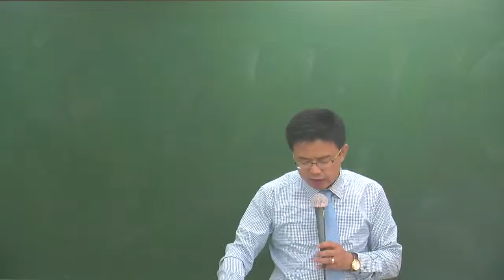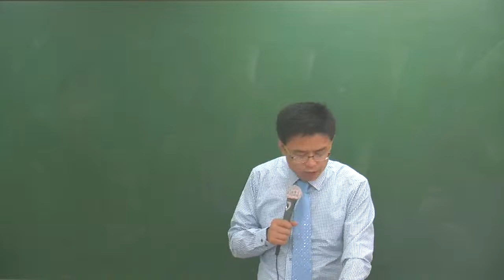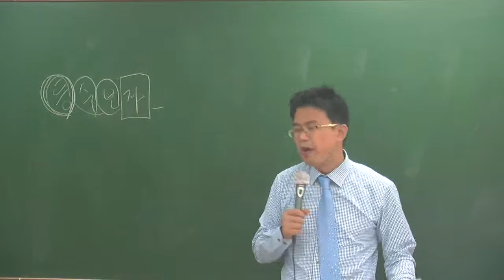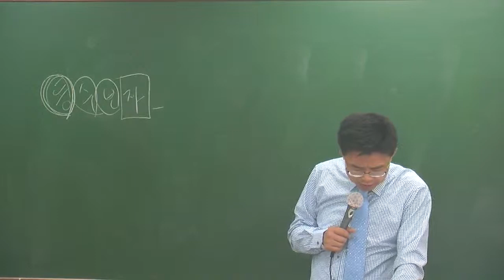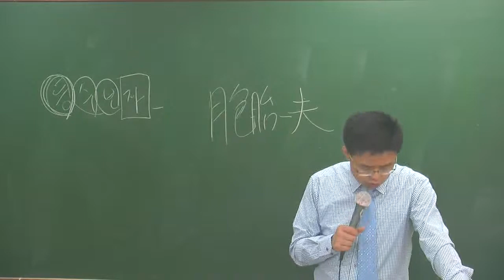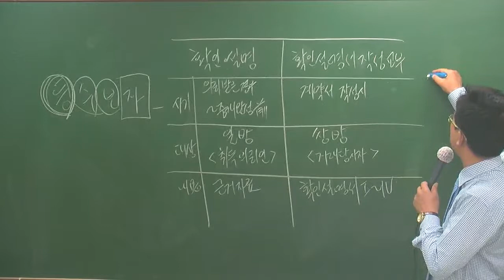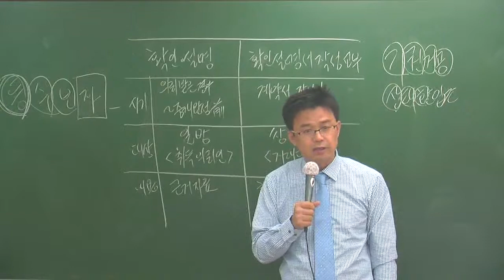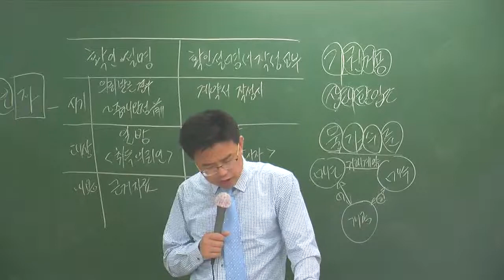중개5-11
5월심화과정